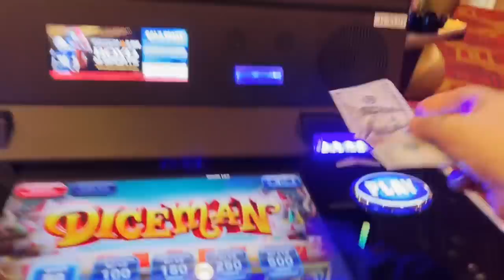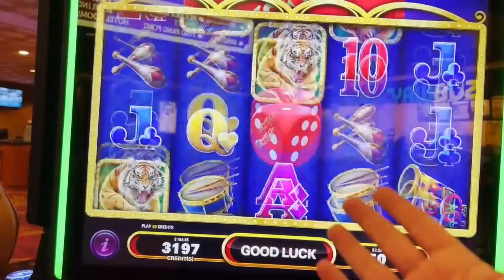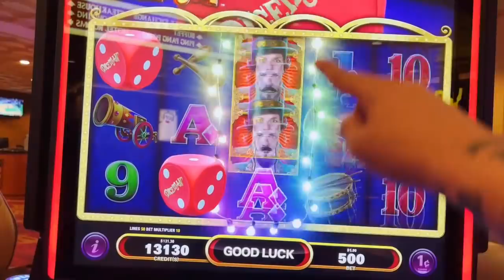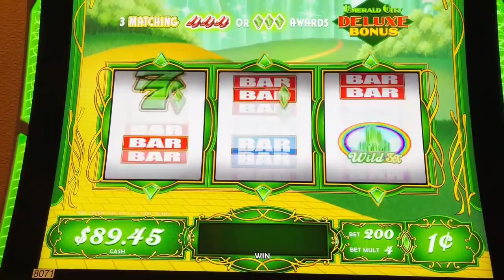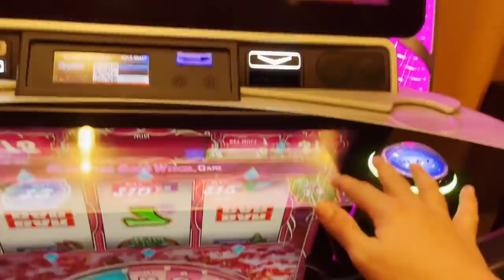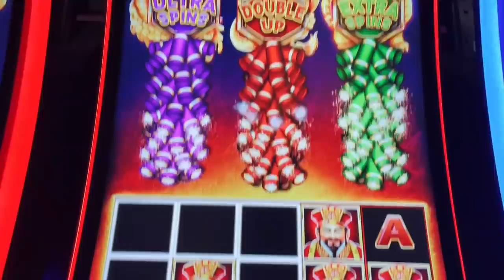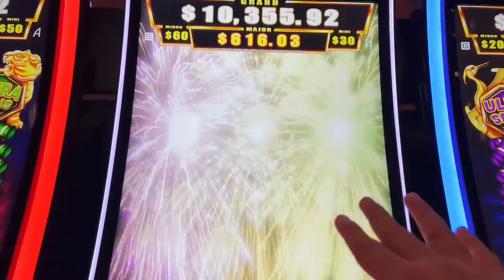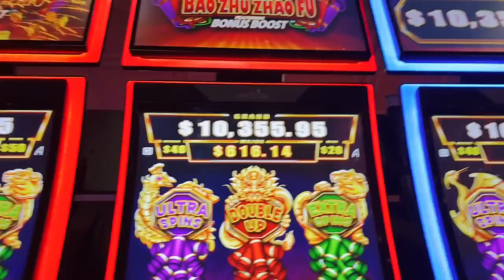IT WAS A CASINO CHRISTMAS MIRACLE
MIRACLE AT THE GOLD COAST